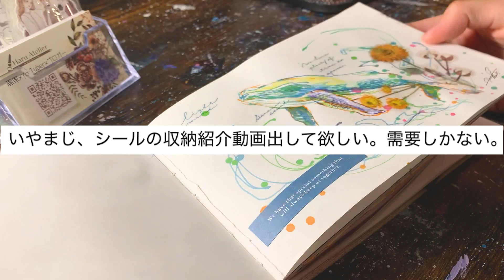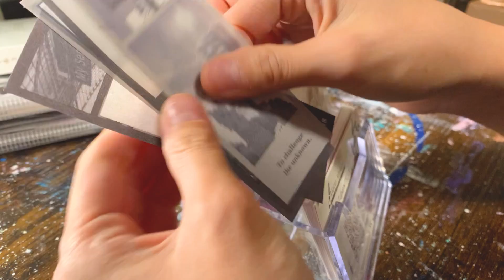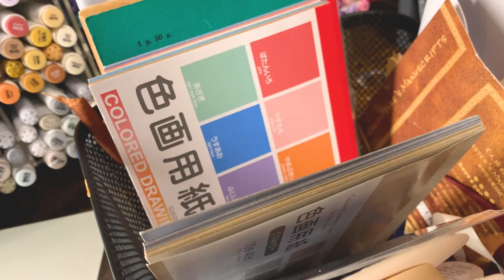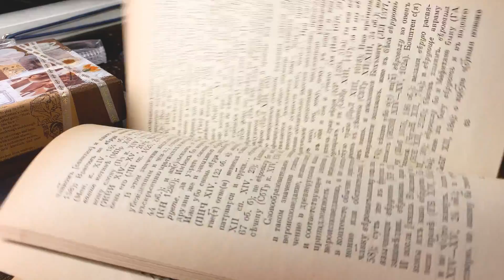私のコラージュ素材、収納術。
100均はダイソーさんが多いﾖ。